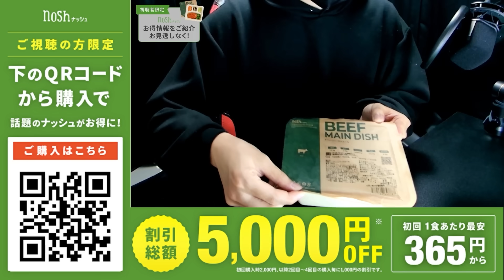【実写】顔を隠して実写配信！？したら全部映る放送事故をするキミトスww【ENTER FORCE.36】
この動画をご視聴の方限定で、初回購入時に2,000円割引、以降2~4回目購入毎に1,000円割引、総額5,000円割引でご購入いただけます。
※動画内でご案内しているサービス内容や取り組みについては本動画撮影時（2024年11月時点）の情報になります。